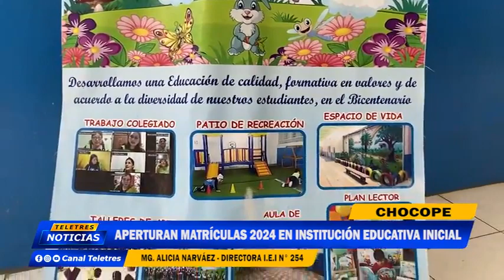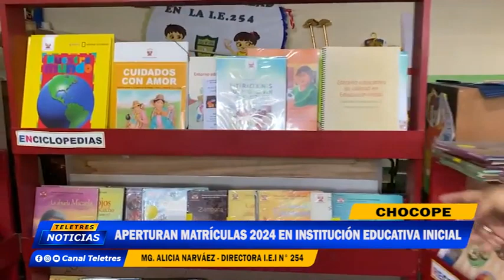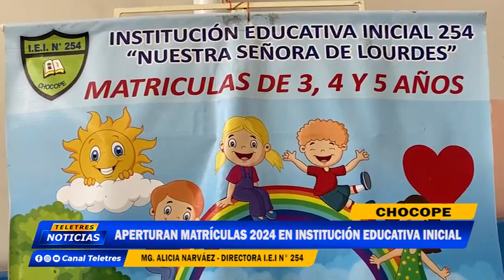🌐CHOCOPE : APERTURAN MATRÍCULAS EN INSTITUCION EDUCATIVA INICIAL🚨